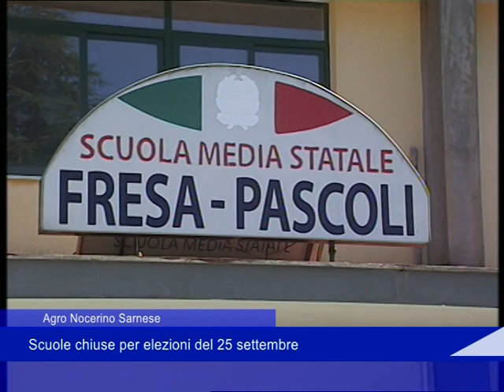scuole Trusio 23 09 b